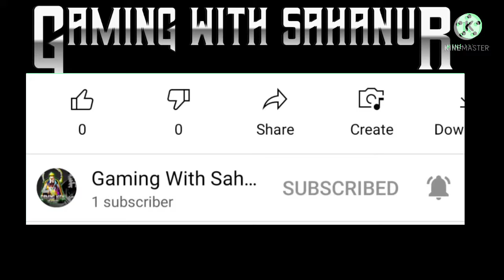FREE FIRE NEXT TOP UP EVENT FOR INDIAN SARVER 100% CONFIRM 22/SEPTEMBER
Gaming With Sahanur -
Join us now to
Receive our New Video.
and never miss any Update.

• Background Gameplay -

      "NCS.   Release"

• Video Title

• Games -

               Free Fire

Booyah!

• Free Fire In Game UID -
• Free Fire In Game Name -
           ᴳᵂ々ຮᴀʜᴀɴᴜʀ

• About Me -
I'm "Garena Free Fire" Content Creator, Making Video About Free Fire Upcoming Events, News, Tonight Updated, Gameplay & ETC

• Tags -

• Free Fire Top 10 Chantry -